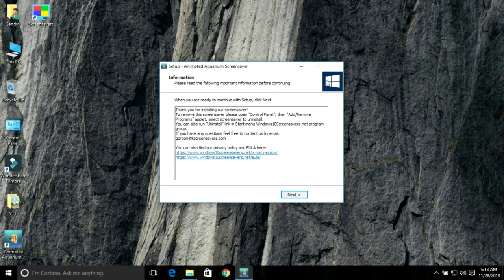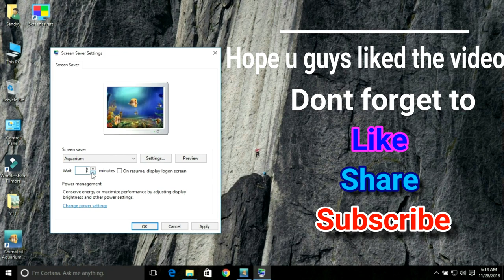Add/Install new hd Screen Savers for windows (4K)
In this video i have shown you how to download and install screen savers for your windows .

Its an easy to use trick for insalling screensavers for your windows 10 ..